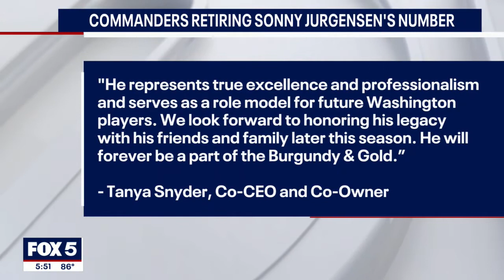Sonny Jurgensen’s jersey to be retired by Washington Commanders | FOX 5 DC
Hall of Fame quarterback Sonny Jurgensen's jersey will be retired by the Washington Commanders during the team's final game of the season.